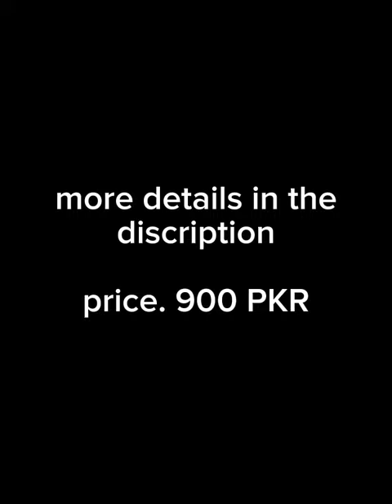Wooden spoon set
Multi-Purpose Kitchen Spoon
With Wall Hanger
With Brass And Flower Pattern
Solid Shesham Wood 7 Pieces

Product Code: MZ25500015ZBOUQ